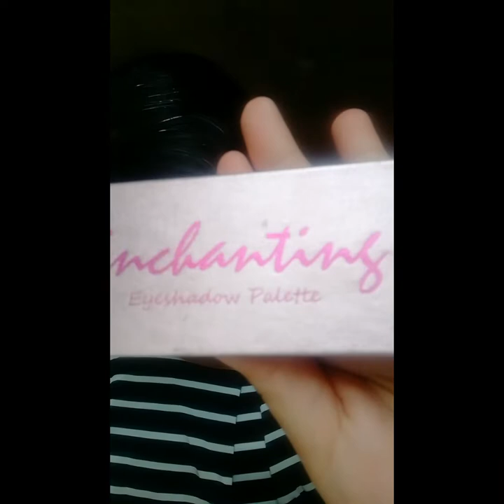Make up Tutorial by makaRossas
My simple way to do my makeup